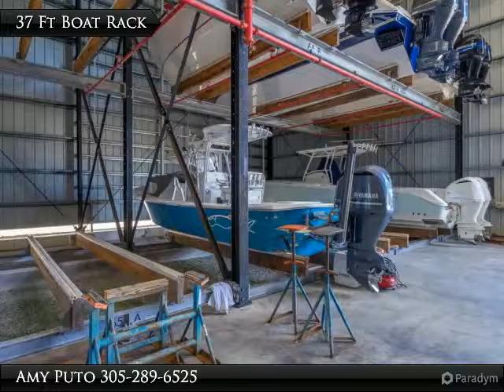Dry Boat Rack, The Boat House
One of the larger racks at the Boat House, not many of these come available! Approximately 37’3” length overall for boat (tip to tip) 10’8” beam width and 10’ 8” bottom of keel to highest point of boat. The Boat House is a first class marina and the perfect place to store your boat. Full service including scheduled in/out, cleaning. Dockmaster on site. Please confirm with dockmaster that your boat will fit in this rack.

Presented By:
Amy Puto, Coldwell Banker Schmitt Real Estate Co.